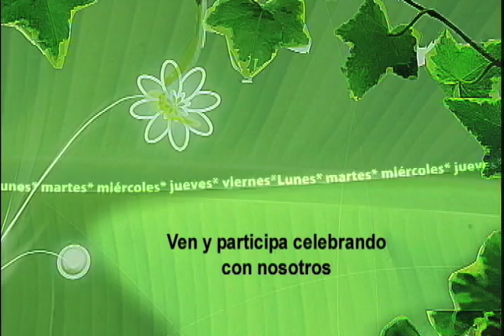Cuentos Verdes 14 de Mayo de 2013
REFORESTACIÓN COLEGIO ALEMÁN
Como consecuencia de un incendio forestal los habitantes de la vereda pilas del Cabuyal, al oeste de Cali, están sufriendo problemas con el abastecimiento de agua, la CVC la fundación Nacional para el Apoyo Comunitario, Funac, y los estudiantes del colegio alemán están trabajando para la recuperación de la zona, la historia completa hoy
Más información: 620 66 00   Ing. Beatriz Luna